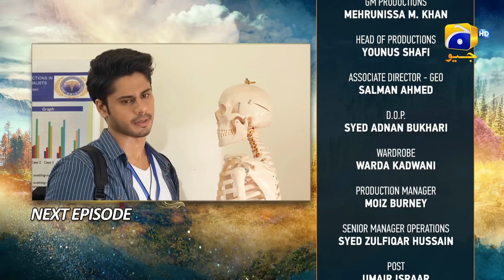Meray Humnasheen Episode 12 Teaser - 10th June 2022 - HAR PAL GEO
Writer: Misbah Ali Syed
Director: Ali Faizan
Produced by: Abdullah Kadwani & Asad Qureshi
Production House: 7th Sky Entertainment